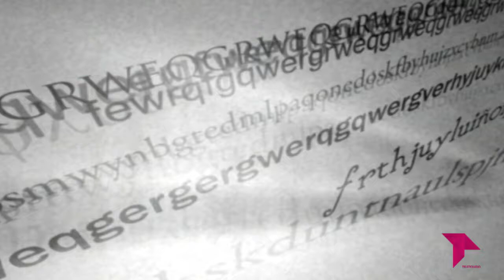EL BRASERILLO 16 10 18